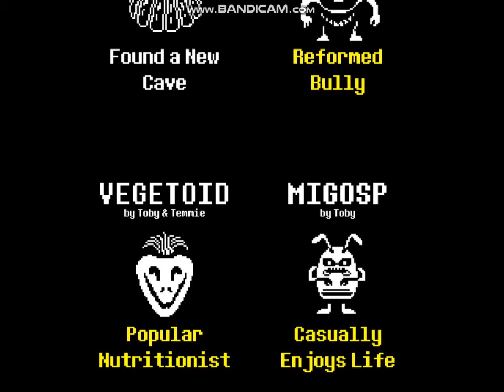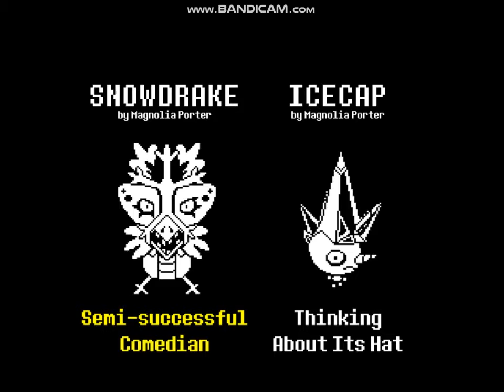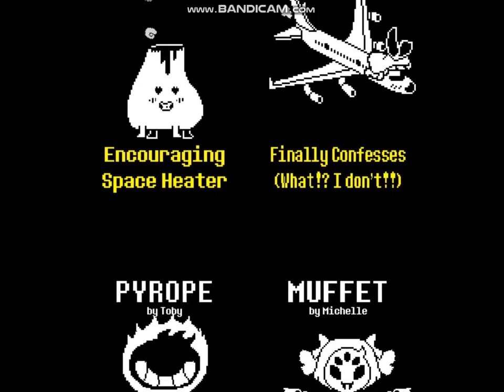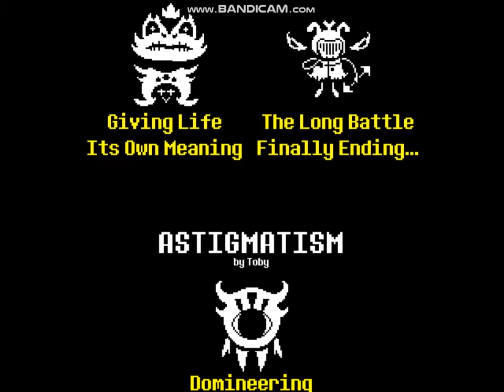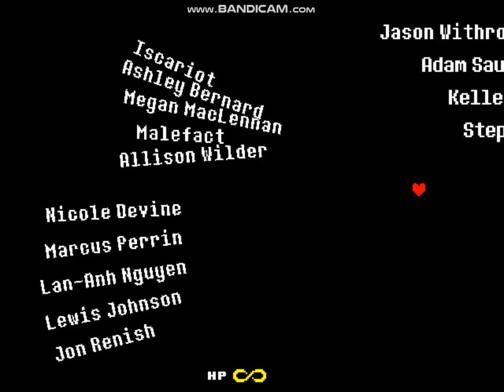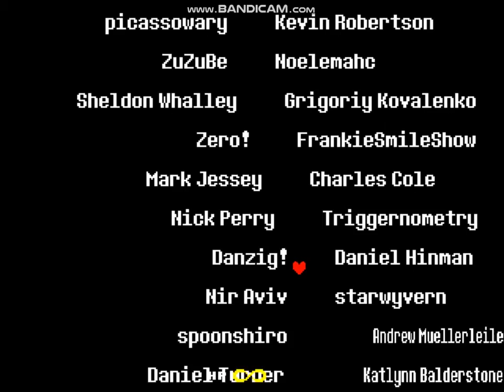I finished undertale pacifist...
Should I do genocide or start Deltaune?
(btw I cried a little bit after the game finished ;-;)